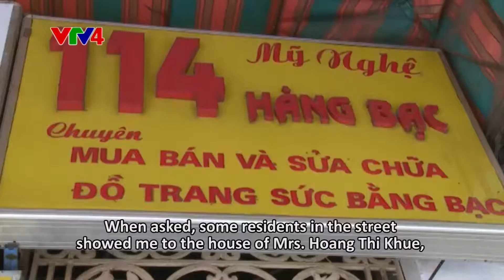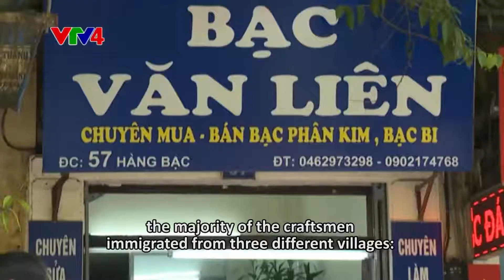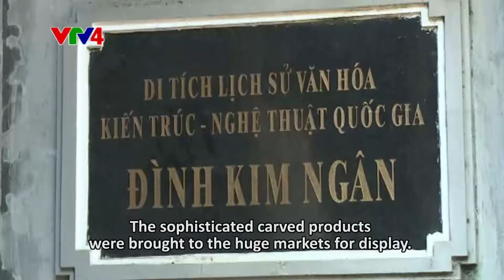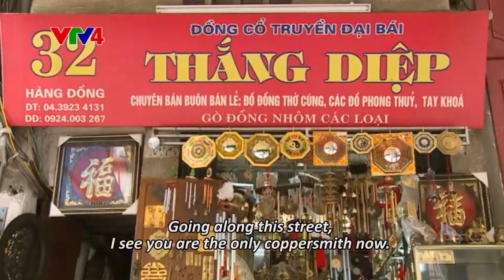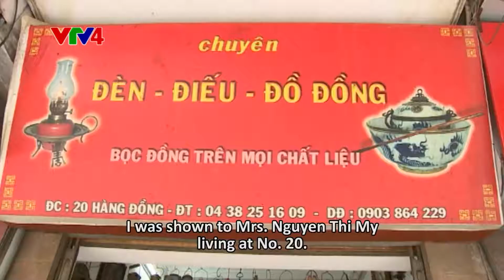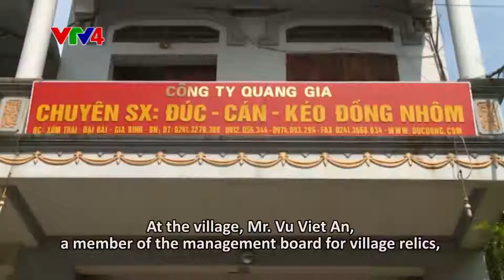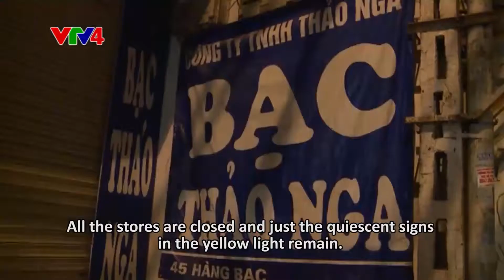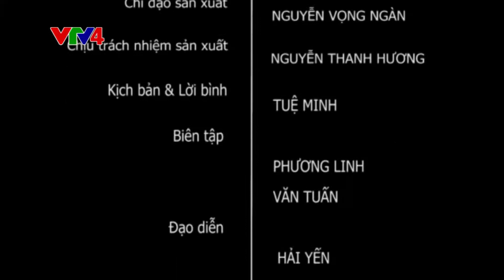Colour of Ethnic Cultures: Hoang Su Phi - Ripen rice season